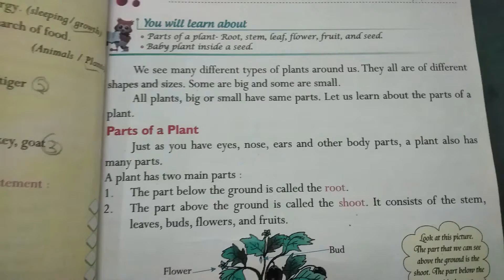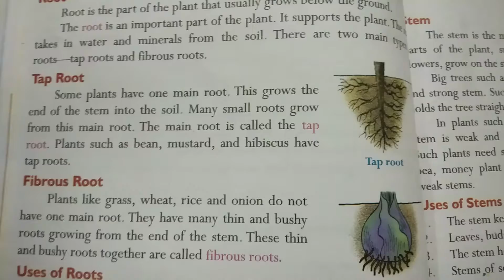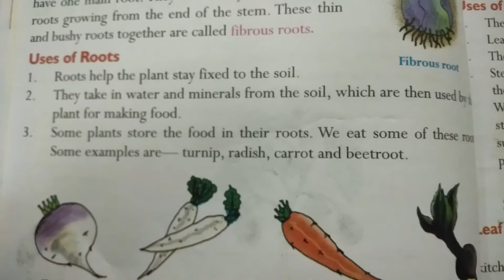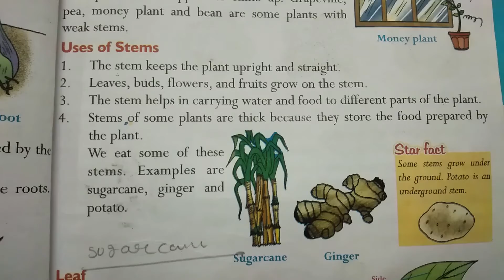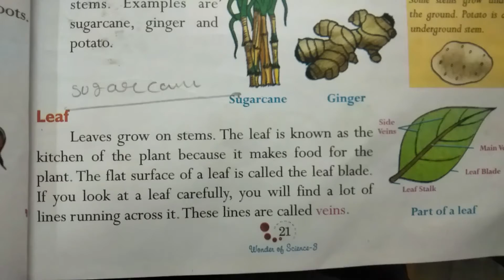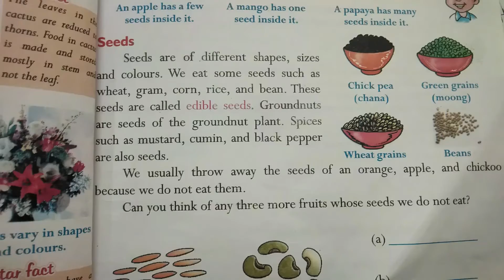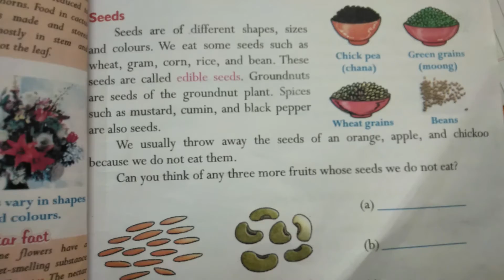Class :- 3 EM Science Chapter :- 3 Parts of a Plant